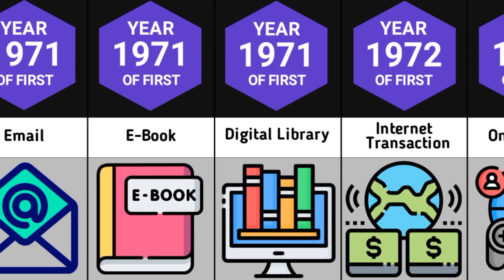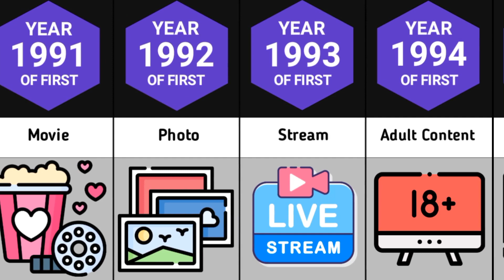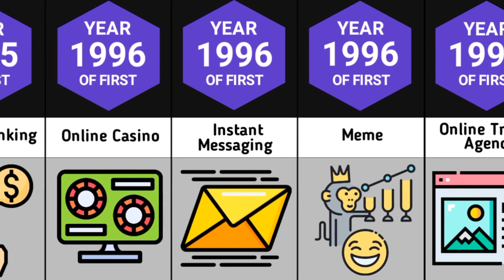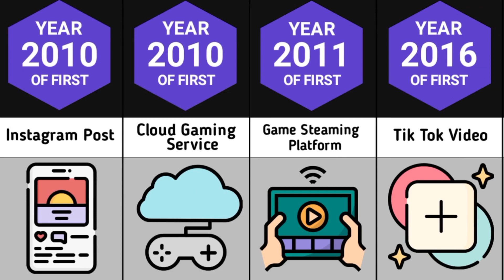Comparison: First Things on the Internet.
This is first things on the internet, ranked by the dates they made an appearance on the internet. Have you ever wondered who posted first on Facebook? Or when the first email was sent? Watch this video to find out!

In this video you will see the Comparison: First Things on the Internet.